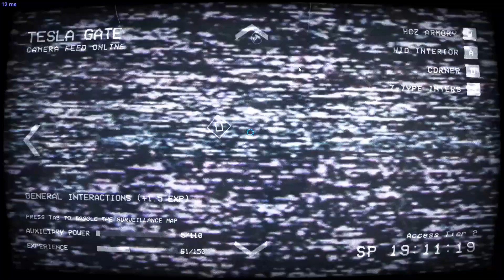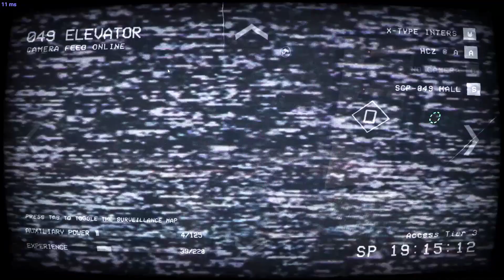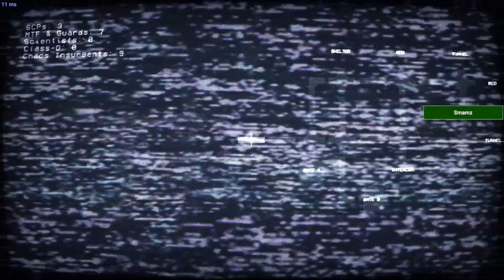SCP:SL: When you try your best, but you don't succeed